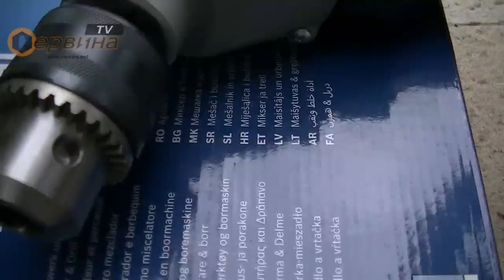Бормашина - миксер Bosch GBM 1600 RE 06011B0000 - 850W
- Здрава 1-скоростнна бормашина/миксер
- Здрава конструкция и метален кожух на предавката за по-висока издръжливост
- Лек и удобен за употреба
- Метален патронник с ключ
- Допълнителна дръжка въртяща се на 360° за лесна работа
- Приложение: за смесване на бои, лепила, лепила за плочки, фугиращи смеси и т.н.